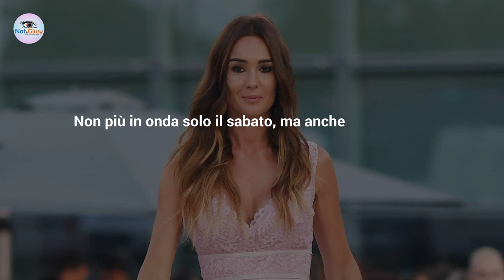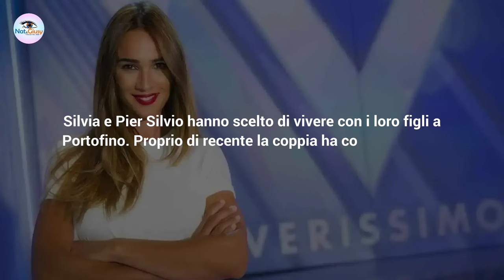Silvia Toffanin, Verissimo: La Cifra Astronomica Che Guadagna!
Silvia Toffanin conduce da ormai qualche anno, il programma Verissimo. Ecco quale stipendio percepisce!